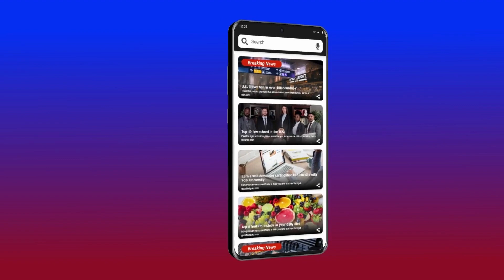Disney World lifts masks policy for vaccinated visitors